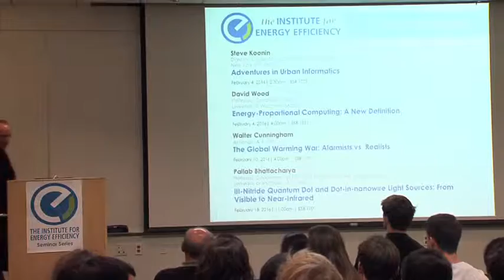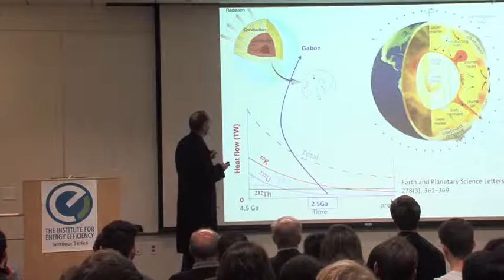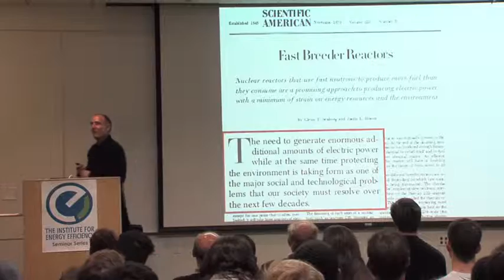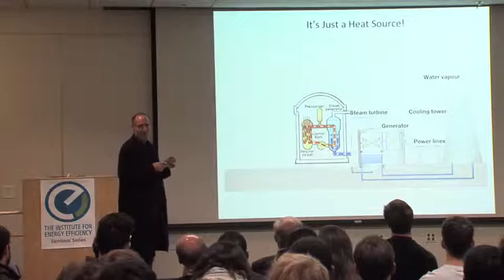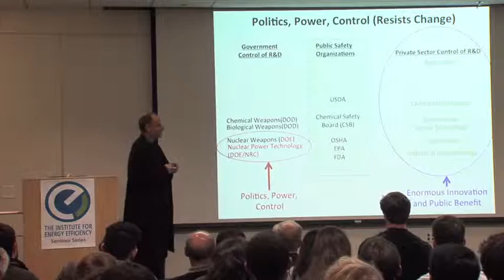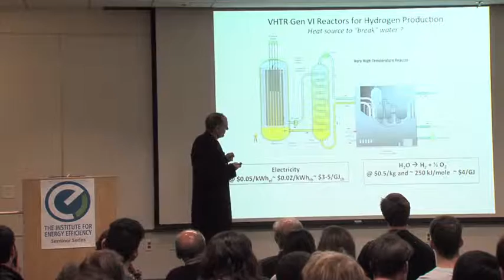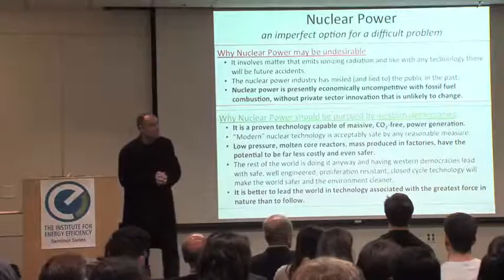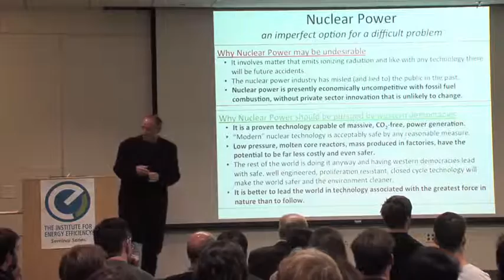Sustainable Power From Nuclear Reactions: An Imperfect Option Amongst Few - Eric McFarland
Eric McFarland 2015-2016 Seminar Series
Use of the heat from nuclear reactions to produce electricity has been proven over decades of commercial operation to be a safe and reliable large-scale carbon-free power source.  Advanced reactor designs and fuel cycles are designed to be even safer, more efficient, and produce far less waste than presently deployed commercial reactors.  Unfortunately, due to the historical regulated commercial environment in which the nuclear industry in western democracies has developed, no advanced reactors are allowed to be built and little innovation has been possible to address the primary limitations of nuclear power production; its cost. Large uncertainties in construction time and inherently high capital and operational costs of presently allowed designs have removed the investment incentives for plants producing low value electricity in democratic countries with access to abundant fossil resources.  Non-democratic countries are adopting nuclear power at an increasing rate and creating educational and industrial infrastructure to capture global leadership and control of the use of the greatest force in nature.  We have investigated conceptual designs for ultra-safe, low cost reactors that follow on advanced molten salt-based reactor concepts.  By improving the value proposition of nuclear reactor systems, zero carbon energy production is possible at a cost that is competitive with fossil fuels.